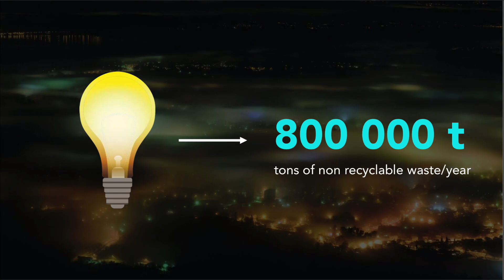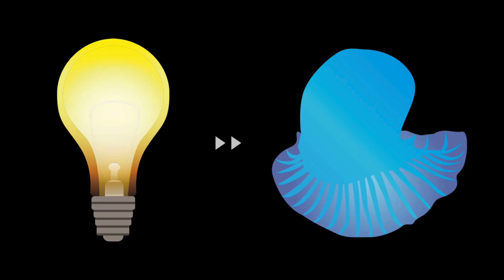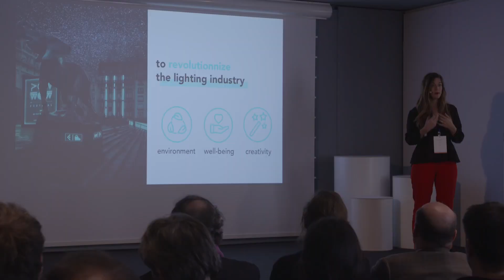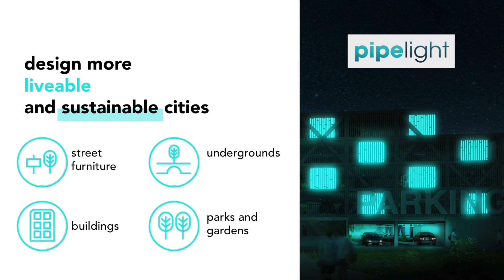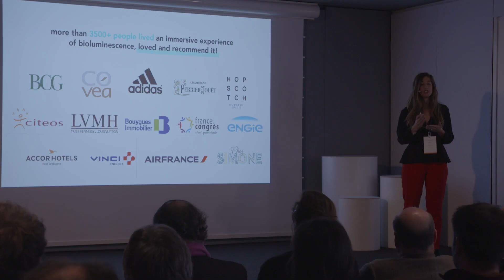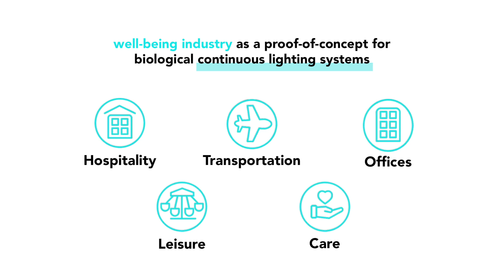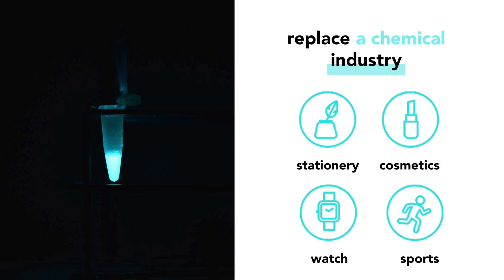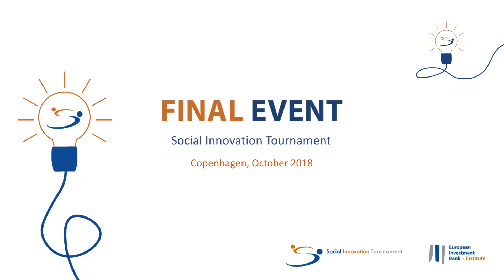Get to know Glowee (France) - SIT 2018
Glowee is an environmental biotechnology start-up. To reduce the environmental footprint of lighting, improve well-being in our lives and offer new design possibilities, its mission is to disrupt the way light is produced and consumed. This is done by offering a sustainable living light source powered by waste products and producing reusable biomass, in order to illuminate our world by harnessing the natural power of bioluminescence (the natural properties of animals to produce light – fireflies, glow-worms, jellyfish, squid, fish, etc.).

The 2018 SIT - Social Innovation Tournament Final Event took place in Copenhagen, where 15 of Europe’s best social entrepreneurs presented their projects to a jury of social innovation specialists.